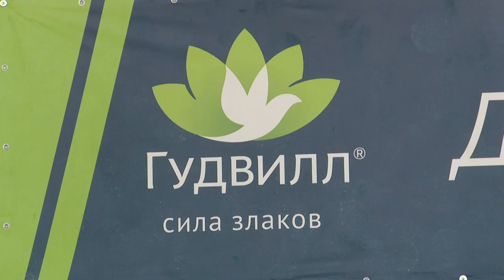Бийские спортсмены приняли участие в краевом турнире по самбо (18.03.19г., Бийское телевидение)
Бийские самбисты приняли участие в краевом турнире, который состоялся в 25 километрах от наукограда - в посёлке Октябрьский. Крупные соревнования в Зональном районе проходят уже второй год. И с каждый разом количество участников становится только больше.